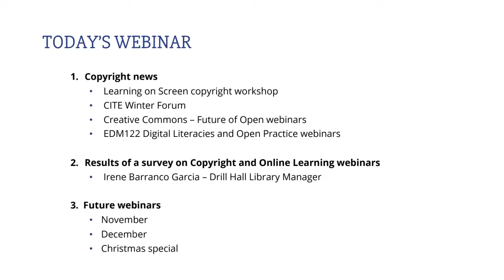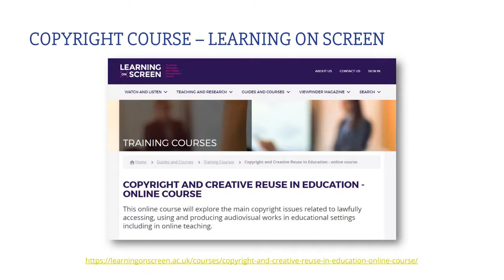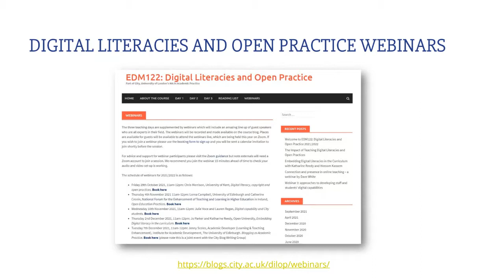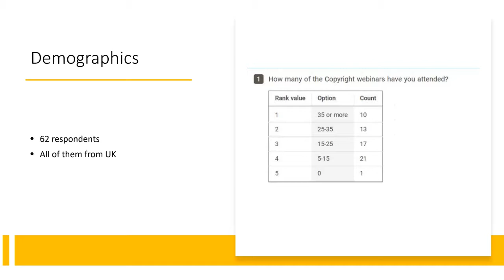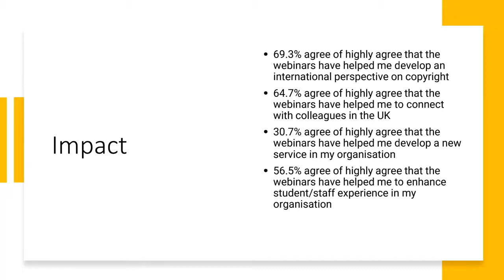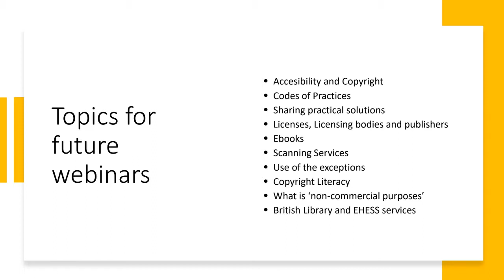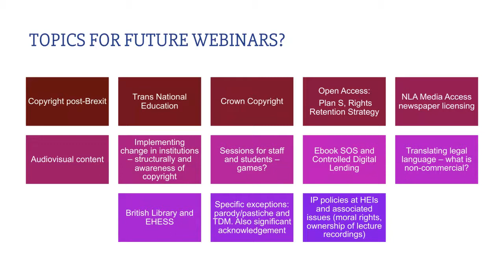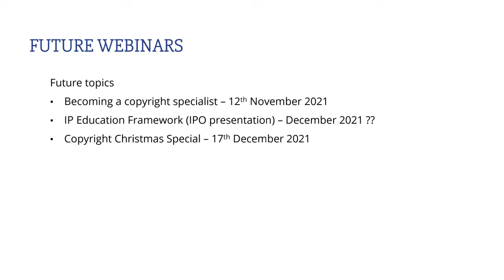ALT CoOLSIG: Webinar 43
Webinar 43: 15th October 2021 – report on a survey on the Copyright and Online Learning webinars by Irene Barranco Garcia University of Greenwich/Drill Hall Library and a discussion on the future of the webinar series.

These weekly webinars hosted by the Association of Learning Technology (ALT) started on Friday 20th March in response to queries largely from those in higher education related to  copyright and online learning following the outbreak of the COVID-19 pandemic and the shift to online learning.

The webinars are free to all and aimed at  those interested in talking about copyright challenges at the current time and how we can address them.